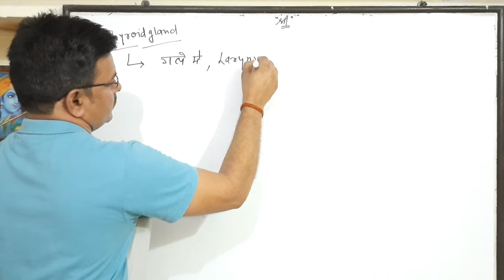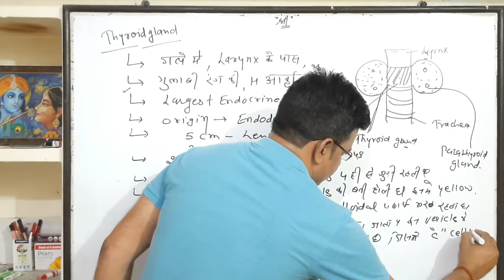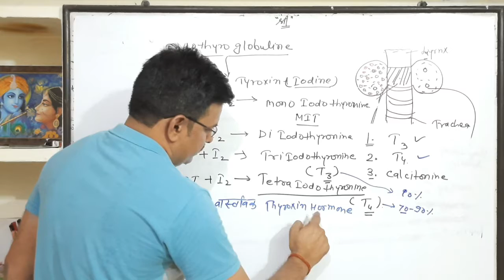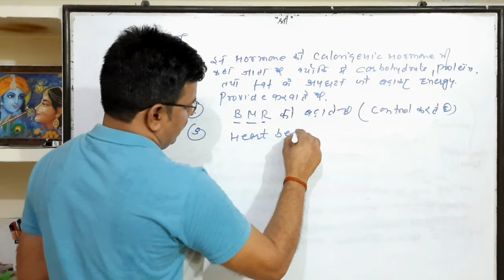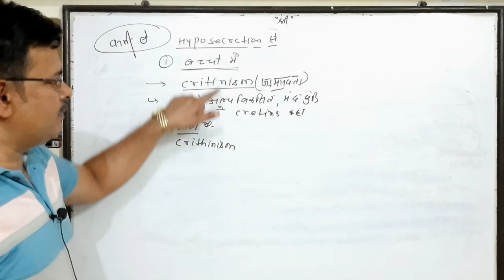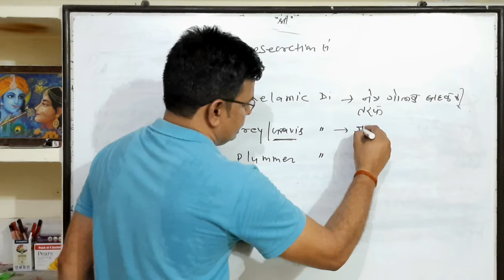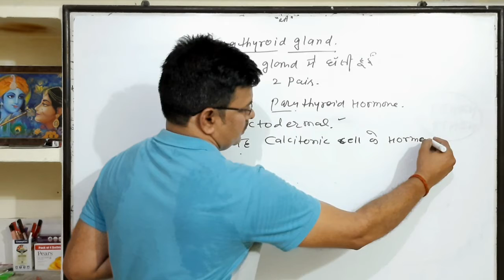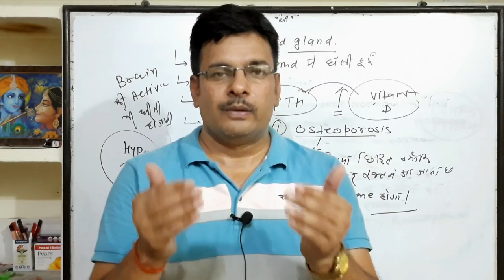Chemical coordination and its regulation ।। Human endocrine system।। Thyroid & Parathyroid gland ।।